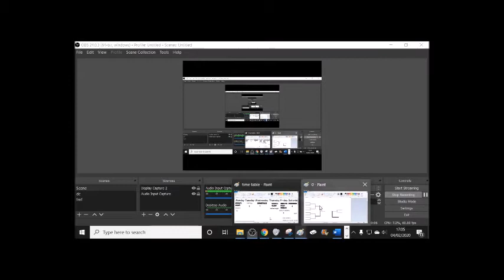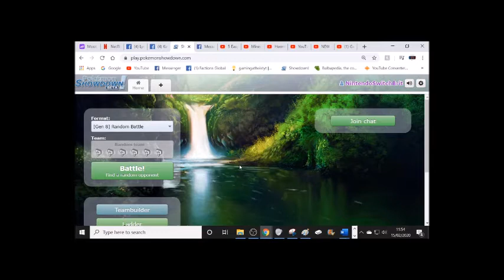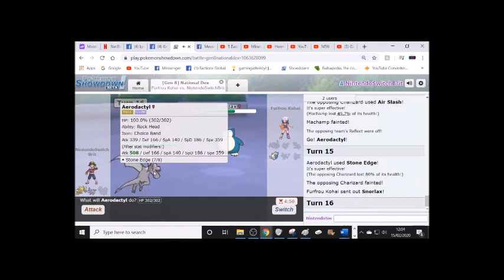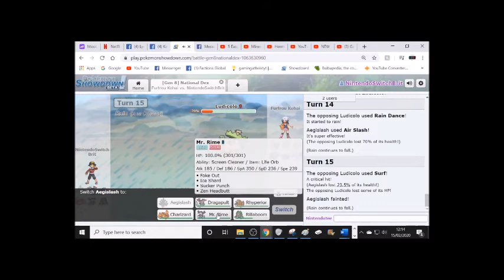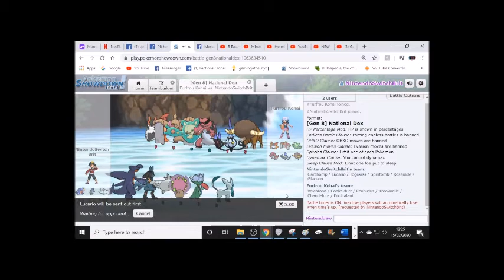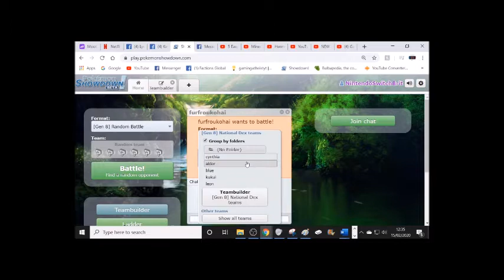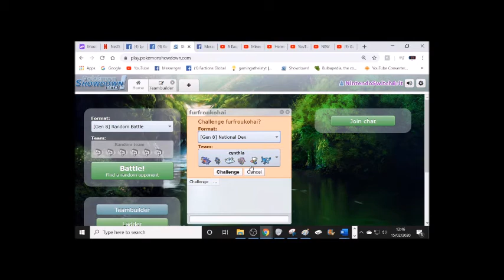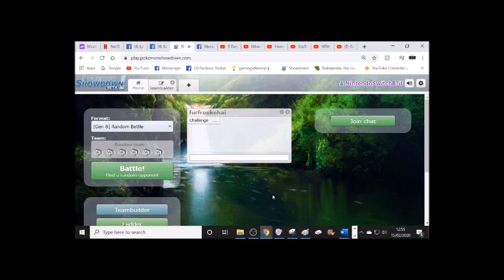Pokemon champion tournament cannon moves and items